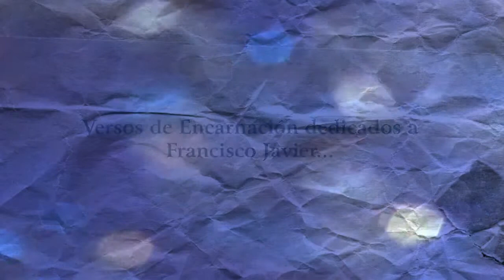Preguntas, Luz nítida y Caleidoscopio, tres poemarios de Encarnación Sánchez Arenas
Preguntas:

Verso libre hace referencia a diversos poemas de temática amorosa como "compañía", y también cantan al desamor con "cansancio" por ejemplo. El poema titulado "latido" hace referencia a personas que han fallecido con una enfermedad del corazón o de un infarto como mi madre o Braulio Justel Calabozo. El poema "la paz" canta a los territorios palestinos. El poema "la tarde" lo dedico a mi antigua directora de la Biblioteca Pública Provincial Laura Cerezo Navarro y a todas mis compañeras del módulo de formación profesional en biblioteconomía, documentación y archivística. El resto de poemas pretenden atener su contenido al título específico que llevan como "deshauciados" o "El destino".

Luz nítida:

Es una dedicación a la lectura de los poemas de la Generación del 27. Tal como alude José Domínguez Caparrós, en su obra Análisis métrico y comentario estilístico de textos literarios, para Julia kristeva la intertextualidad consiste en que :"todo texto se construye como un mosaico de citaciones, todo texto es absorción y transformación de otro texto". Dejo claro y manifiesto mis influencias de los poemas de autores de la Generación del 27 con motivo del curso de métrica española que llevé a cabo con el Dr. José Víctor LLatse durante seis meses, que ha sido profesor de métrica española en la Universidad de Barcelona.

Caleidoscopio:

Responde a trozos de cristales de colores que responden cada uno de ellos a un poema. En este libro aparecen poemas en verso libre que no entran dentro de las coordenadas del versolibrismo de paralelismos sintécticos, anáforas, epiforas, etc. El verso libre de estos poemas se desenvuelve con frases versales en las que prima la musicalidad del contenido. Por lo que respecta a los trozos de cristales coloreados que tienen rima, es decir el resto de poemas, responden a los tres años que he pasado en contacto con mi profesor de métrica española el Dr. José Víctor LLatse, que ha sido profesor de métrica en la Universidad de Barcelona. Son casi tres años de formación leyendo y estudiando toda la literatura castellana desde sus orígenes hasta los poetas contemporáneos. También responden a mi formación de métrica española referente a curso que estudié con la Universidad Nacional de Educación a Distancia (UNED) con el profesor y Dr. José Domínguez Caparrós, formación académica que se mantuvo durante un año académico.

Book Trailer gama Anima sobre los poemarios Preguntas, Luz nítida y Caledoscopio, escritos por Encarnación Sánchez Arenas.